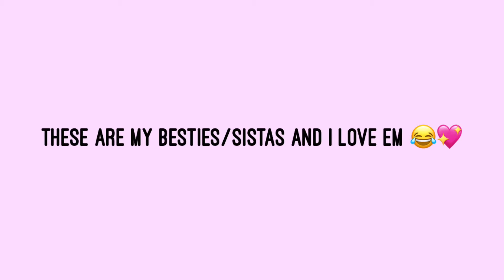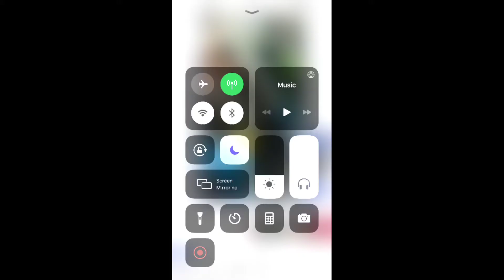My Besties ❌🧢😝💜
These are my besties Lamya and Michelle😍💕😝😂